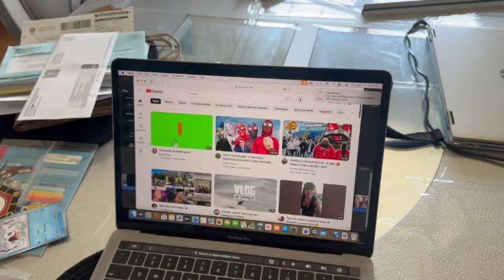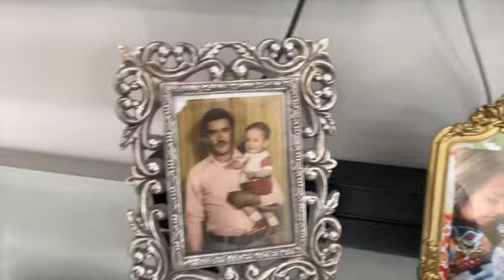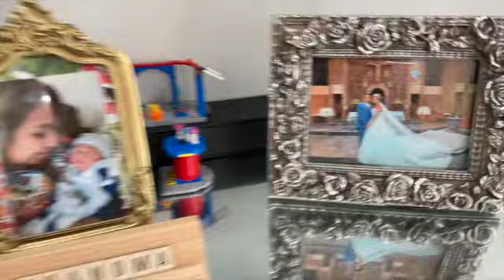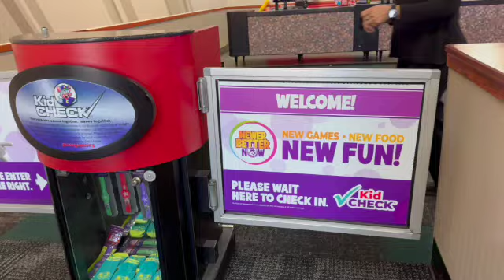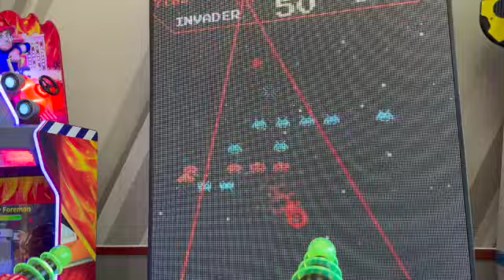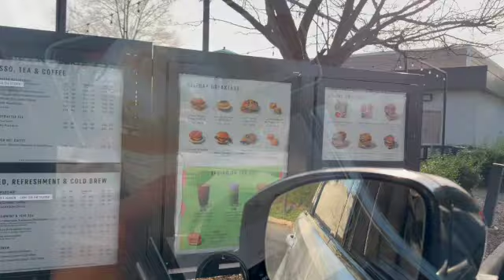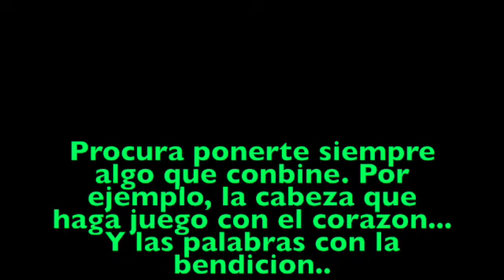CHUCK E CHEESE TIME CON KALEB🥰YA EXTRAÑABA MI CAFE DE STARBUCKS😋POR FIN LIMPIE MI CASA🏡